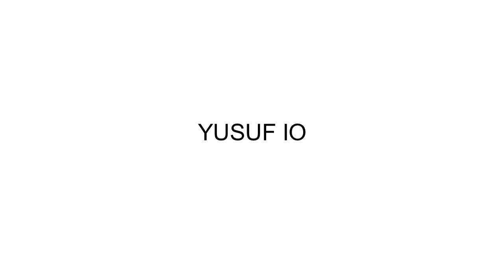Gota.ioFrom Indonesia Noob Editting -Yusuf IO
Hello guys!
⇩▁⇩▁⇩▁⇩▁⇩ CLICK MORE ⇩▁⇩▁⇩▁⇩▁⇩
ROAD To 10 like Next Vidio
Inspiration:

Hayza
Hypex
Desire
Shadox
Sybka
Classy
BubbleBALZ
Fuz
Yhiita
👉 Music i used :

1/ Immediate Music - This War Must End
2/ Axwell Λ Ingrosso - Sun Is Shining
3/ løs & Moy - Prayer
4/ Fransis Derelle - Fly (f